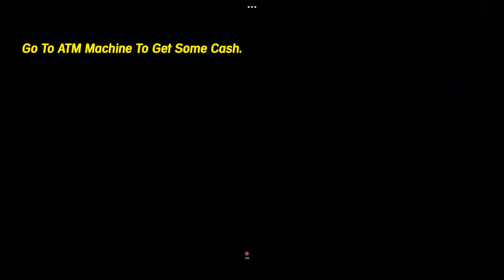High School Teacher Sim Life - Android Game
Welcome to the high school teacher sim life, offering the real high school teaching experience within the yandere school game. This virtual high school teacher games stands out from other anime high school teacher games by providing a realistic schooling teacher experience in high school game teacher 3d. As a dedicated and good teacher, you'll need to rise early each morning to prepare and arrive at the high school on time for the high school teacher sim games. In the teacher simulator game, you will experience the challenges and rewards of teaching and knowledge in high school teacher games while managing a high school classroom. This game features many levels making it a comprehensive high school teacher sim life. You were designed especially for the high school games for girls and teacher new games for girls for those who love teachers a lot. It is a part of new high school simulator 2024. Play as a professional teaching, aiming to become the teacher of the year 2024. Recommended in the teacher series, you will take the role of drake teacher in high school game teacher 3d, take quiz from the students in engaging high school teacher games life

To excel at yandere high school, punctuality is key to teach your students in high school teacher sim life. On your first day, you will introduce yourself to other teachers and your students. As a sakura school teacher, your initial task is to visit the principal office to receive the computer science schedule for the high school teacher game 3d. After conducting your first class of teaching, you will meet other school teachers and staff members at the japanese high school to immerse yourself in the virtual high school life experience. Following this, the sakura high school teacher will head to the staff room to interact with other colleagues in the high school teacher sim life, aiming to earn recognition in these anime high school teacher simulator games. Additionally in high school game teacher 3d, you will experience student life by striving to achieve high marks and win annual awards for outstanding students at your chinese high school. As a virtual teacher, you will begin taking attendance of your school students in the high school game teacher 3d

Features in high school teacher simulator

👩‍🏫 Step into the role of virtual school teacher to share your knowledge with students
👩‍🏫 Engage in various complete school life activities and interactive workshops in anime school teacher simulator 3d
👩‍🏫 Conduct classes, deliver lectures, and check the homework of students in high school teacher game 3d

High school teacher sim life administers daily quiz tests to your class and teaches them various aspects of school life to enhance their knowledge, allowing them to correct their answers in the offline high school teacher simulator games. This online anime school teacher is designed for high school teacher games life preschool students. In high school game teacher 3d after introducing yourself to everyone at the school begin your lesson as a virtual teacher simulator games. Embark on an exciting school adventure filled with fun days in this high school teacher sim games, striving to deliver the best education to brighten your students futures in high school game teacher 3d delivers engaging lectures in teaching high school to help students understand both academic and personal lessons they can learn from school life as you are their drake teacher, including relationships with classmates in high school teacher sim life.